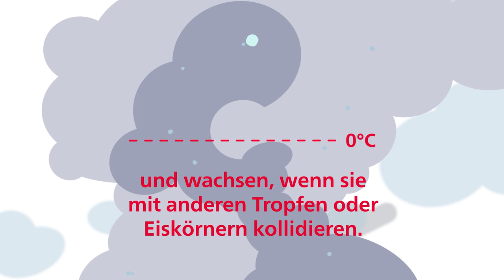Wie entsteht Hagel?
Hagel verursacht in der Schweiz und anderen Orten auf der Welt extensiven Schaden. Zudem ist die Lage der Hagelforschung in der Schweiz Dank der komplexen Topographie und dem grossen Hageldatenreichtum einzigartig. Radar basierte Hagelalgorithmen und Gewitter Nowcasting Systeme bieten bereits heute eine Basis für die Hagel- und Gewitterwarnung. Allerdings bieten neue Hagelmessungen am Boden, Hagelsimulationsmethoden und neue Radar Produkte neue Möglichkeiten um das Wissen über konvektive Systeme, den Hagel und die Hagelprognose zu verbessern und auszubauen.

Das Mobiliar Lab für Naturrisiken ist eine gemeinsame Forschungsinitiative des Oeschger-Zentrums für Klimaforschung der Universität Bern und der Mobiliar